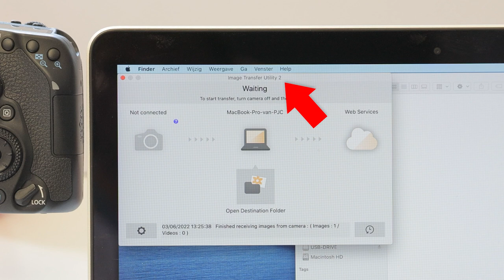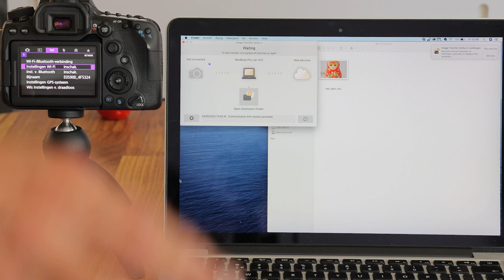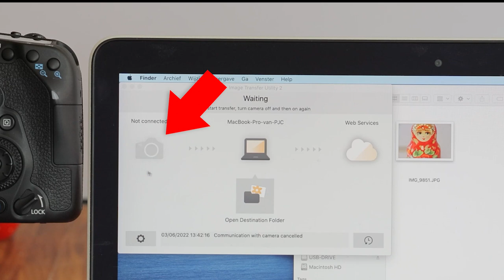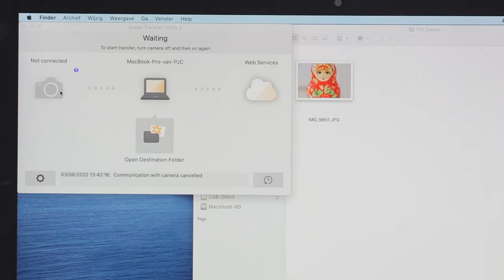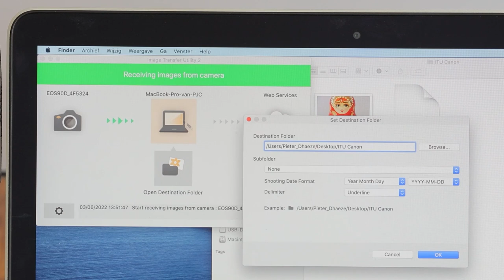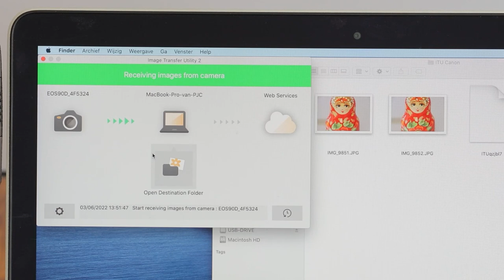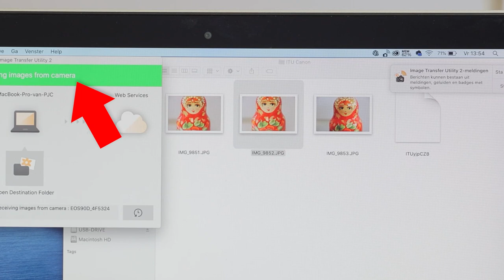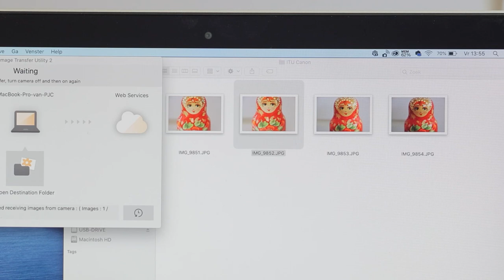EOS Extra | Problemen met Image Transfer Utility (Dutch)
De video is bedoeld voor slechts een beperkt aantal Canon-fotografen die met een bepaalde camera werken én de software - Image Transfer Utility - is niet erg stabiel tijdens het draadloos overzetten van foto's van je camera naar je computer. Toch een inzicht hoe het werkt en wat de beperkingen zijn.